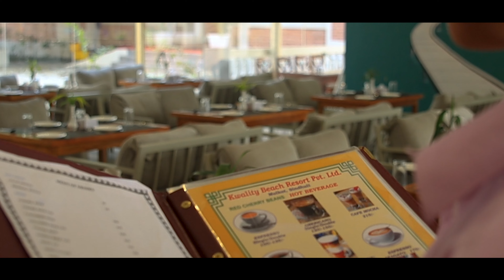Kwality Beach Resort Enjoy the Difference /SINDHULI MULKOT